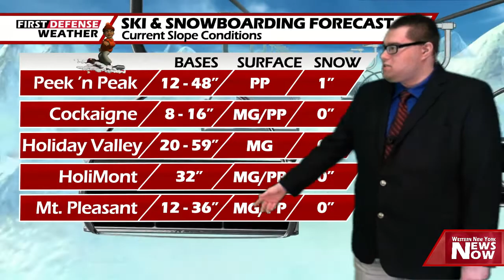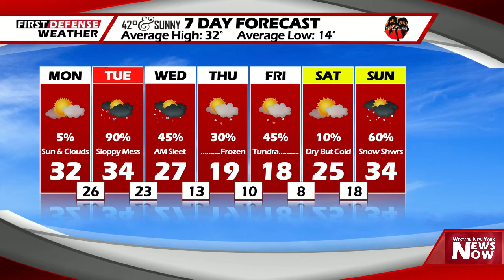First Defense Weather 01/25/21